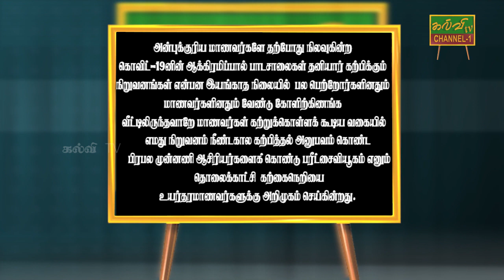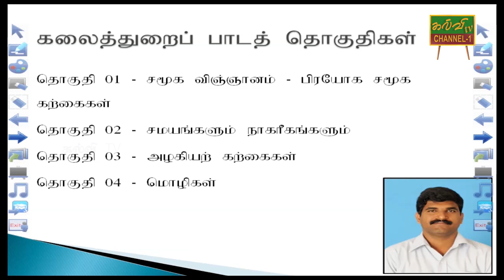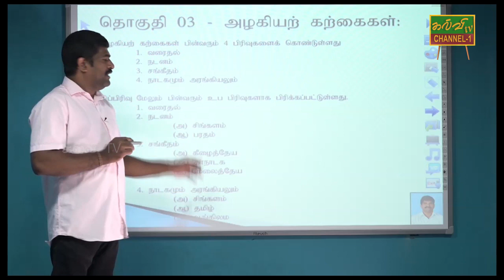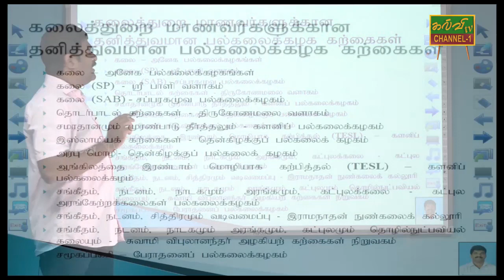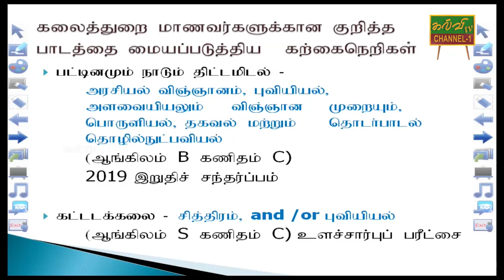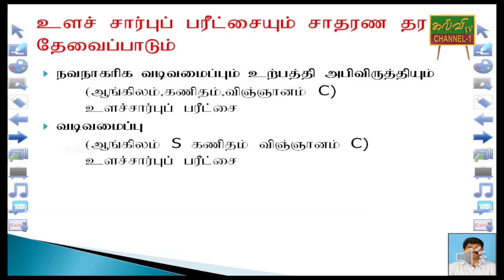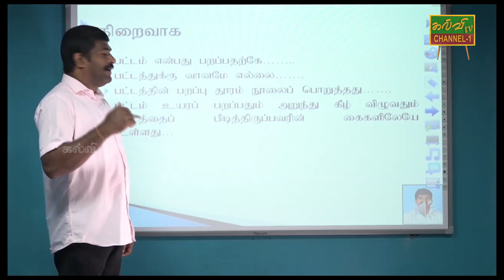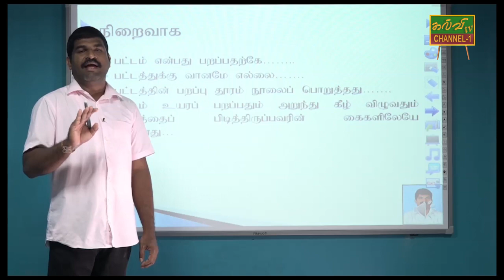கலைப்பீட மாணவர்கள் பாடங்களை தெரிவு செய்யும் போது கவனிக்க வேண்டியவை | 15.05.2020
கலைப்பீட மாணவர்கள் பாடங்களை தெரிவு செய்யும் போது கவனிக்க வேண்டியவை